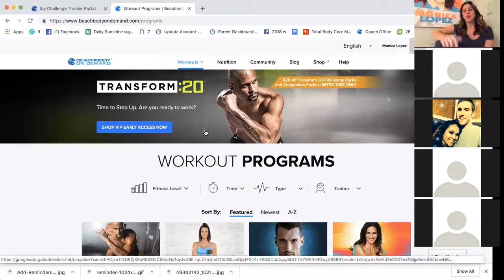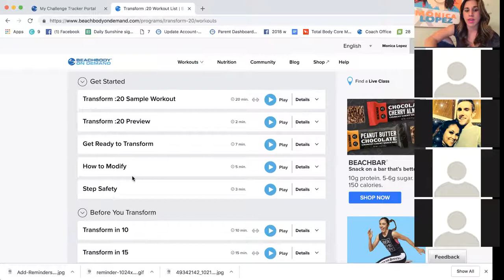TRANSFORM 20: LIVE PREP WORKSHOP